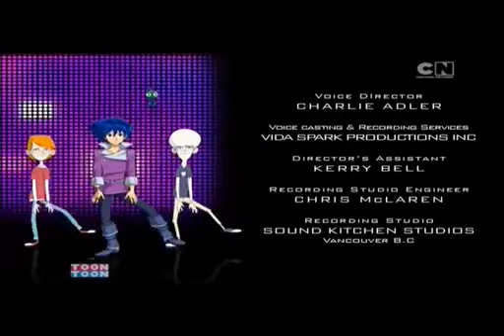Elevi Interdimensionali Zero ep10